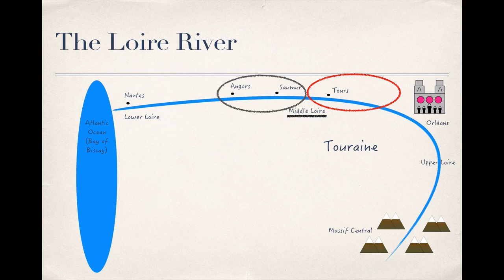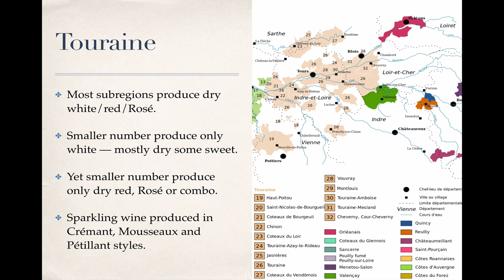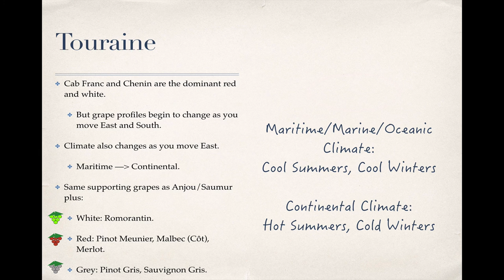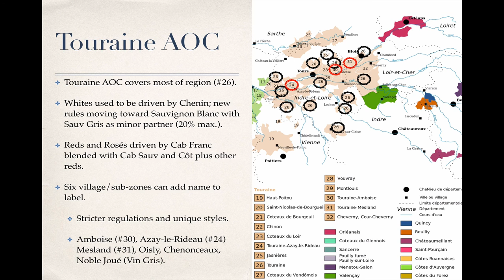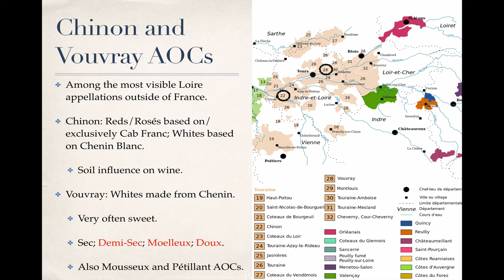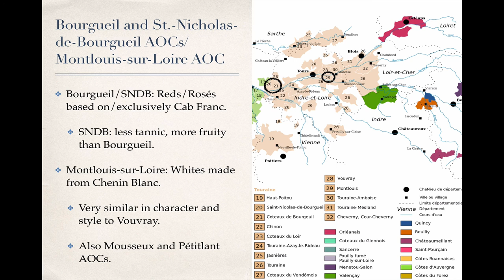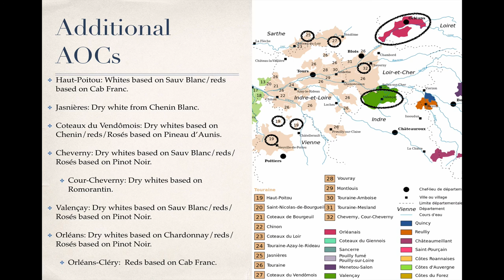Winecast: Loire Valley, Part III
Next stop Touraine is we slowly make our way East.